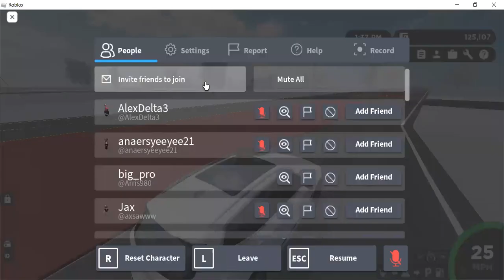Greenville Heist PT.1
this is part 1 of 2 part 2 soon